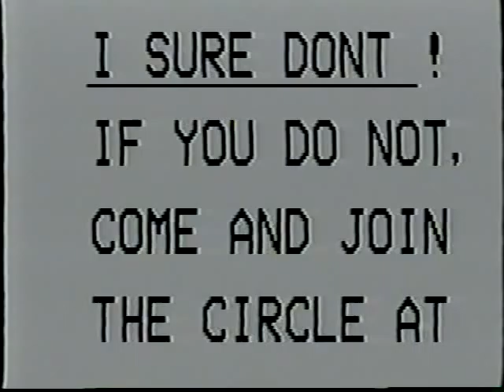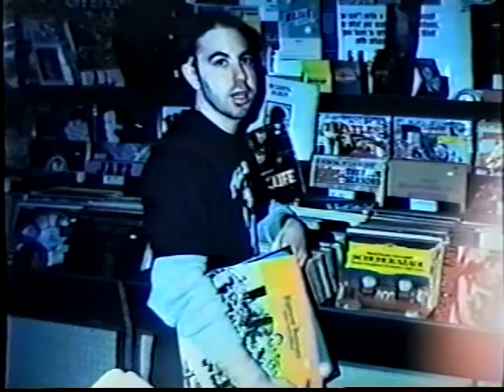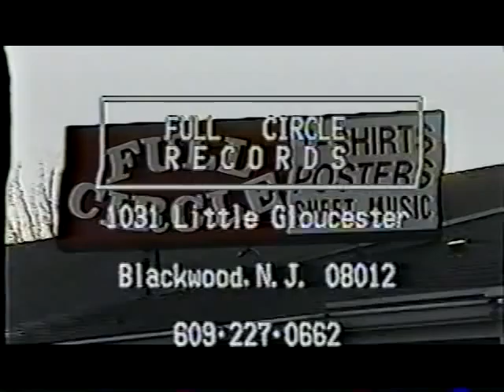FULL CIRCLE RECORDS - Home Made Commercial 1997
I did this with a JVC S-VHS recorder and a video titler with fade. no other equipment was used. I forgot I had this. This was filmed in blackwood new jersey.